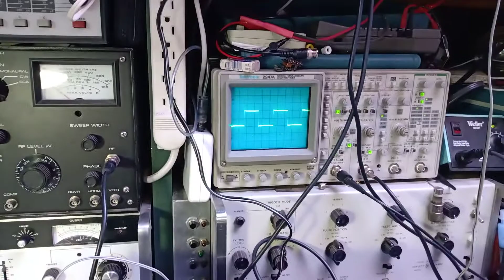Probe compensation: treble control.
If you ever wondered what the compensation control on your oscilloscope probes does, here's a quick example that we use in consumer audio very commonly. Essentially the idea is to correct the frequency response of a given system in order to be flat.